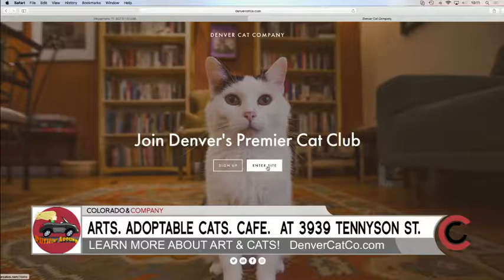Cat Cafe - July 7, 2017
Visit "Carmen" and other kitties at 10 a.m. seven days a week at the Denver Cat Company on 3929 Tennyson Street. Follow them on Instagram and Facebook for events and other updates